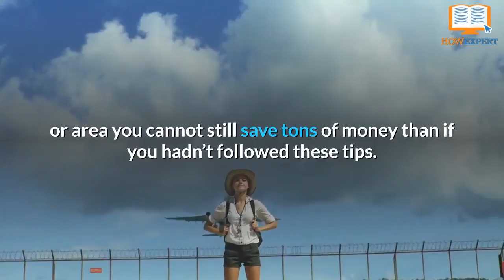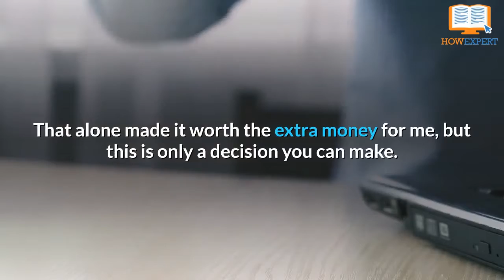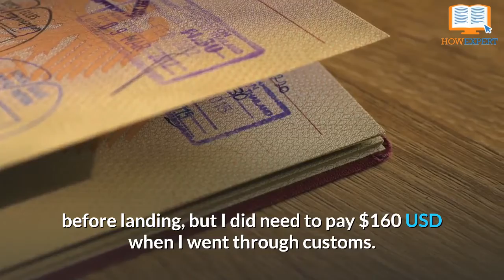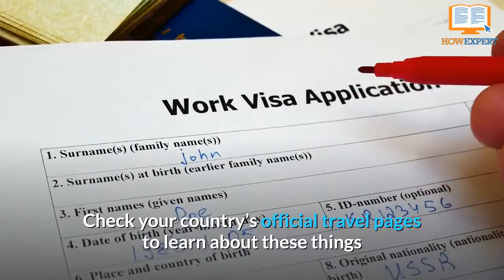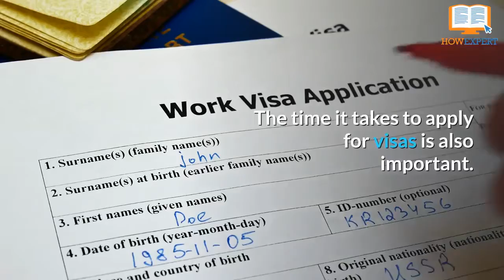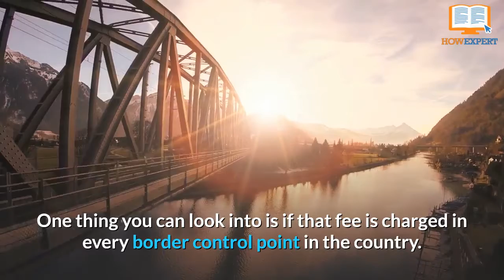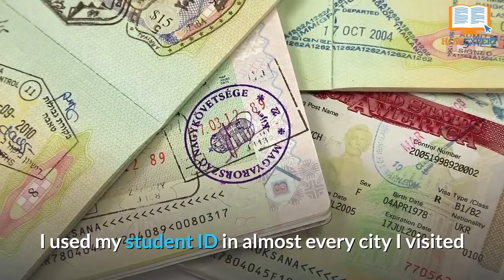How To Travel On A Budget - Chapter 1 - HowExpert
- How To Travel on a Budget